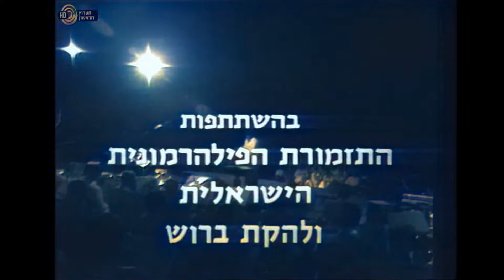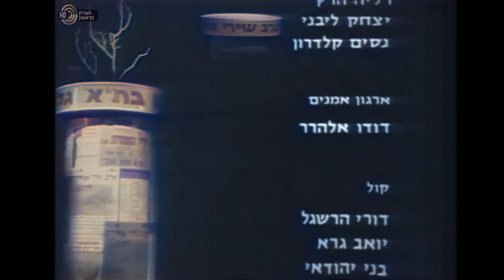ערב שירי משוררים מספר 3 - ערב שיזמו והפיקו גלי צהל בשנת 1980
תזמון - שם השיר - מבצע - כותב - מלחין
0:12 פתיחה - התזמורת הפילהרמונית הישראלית
4:32 דצמבר - מזי כהן ודפנה ארמוני - נתן אלתרמן - משה וילנסקי / עיבוד: משה וילנסקי
8:41 שוב אותם רחובות - צילה דגן - יוכבד בת מרים - עודד לרר / עיבוד: שרה שוהם
12:33 הרחובות ממריאים לאט - יוני רכטר ושם טוב לוי - דוד אבידן - יוני רכטר ושם טוב לוי / עיבוד: יוני רכטר ושם טוב לוי
18:07 אז היה לה - אורה זיטנר - לאה גולדברג - סשה ארגוב / עיבוד: יוני רכטר
21:55 נערים על הגדר - אושיק לוי ונפתלי אלטר - אברהם חלפי - נפתלי אלטר / עיבוד: דוד קריבושי
26:33 דיון דחוף - דני ליטני - דוד אבידן - דני ליטני / עיבוד: אילן מוכיח
31:29 יש לי סימפטיה - נורית גלרון - מאיר ויזלטיר - שלמה גרוניך / עיבוד: שלמה גרוניך
37:11 הראשון לינואר לילה - חנן יובל - אבות ישורון - חנן יובל / עיבוד: יאיר שרגאי
42:10 קשה להיות ים - גרי אקשטיין - נתן אלתרמן - גרי אקשטיין / עיבוד: ננסי ברנדס
47:27 ערב בבית קפה - מתי כספי - לאה גולדברג - מתי כספי / עיבוד: מתי כספי
52:18 יש אשר שקטים הם השמים - יהודית רביץ - אברהם חלפי - יהודית רביץ / עיבוד: אילן מוכיח
56:04 אני יושב על שפת הרחוב - שלמה ארצי - נתן זך - שלמה ארצי / עיבוד: יאיר שרגאי
1:00:27 סיום - התזמורת הפילהרמונית הישראלית

"ערב שירי משוררים מס' 3" - מתוך צופע פומבי שנערך בהיכל התרבות 1980.
שרים: יהודית רביץ,צילה דגן, דפנה ארמוני, מזי כהן, אורה זיטנר, שם טוב לוי, יוני רכטר,
חנן יובל, גרי אקשטיין, מתי כספי, שלמה ארצי, נפתלי אלטר, אושיק לוי, דני ליטני.

מנגנים: התזמורת הפילהרמונית הישראלית, להקת ברוש
ניצוח וניהול מוסיקלי: של אילן מוכיח
במאי: יוסי צמח
מפיקים: ענת דוידוב, עודד לוינסון, אודי זמברג
ייעוץ ספרותי: יצחק ליבני, שלמה שבא, דליה הרץ, ניסים קלדרון
ארגון אמנים: דודו אלהרר
מפיקה בפועל: אביבה מילגלטר
מנחה: אילי גורליצקי

גיטרה: שמואל בודגוב
תופים: איקי לוי
בס: יוסי מנחם
סקסופון: זאב דיקורט
פסנתר בשיר של צילה דגן: שרה שוהם
פסנתר בשיר של גרי אקשטיין: ננסי ברנדס
גיטרה בשיר של מתי כספי: גרי אקשטיין

A Special thank you goes to T.P. for creating a very detailed tracklist and description of the show